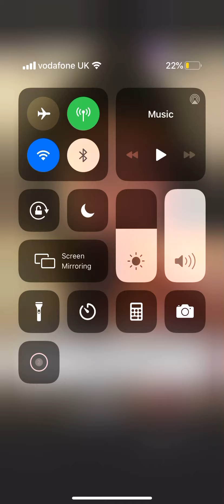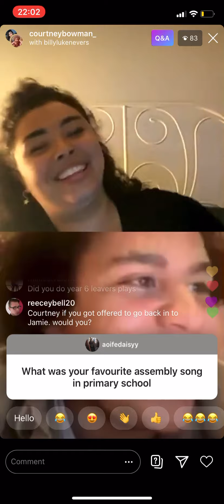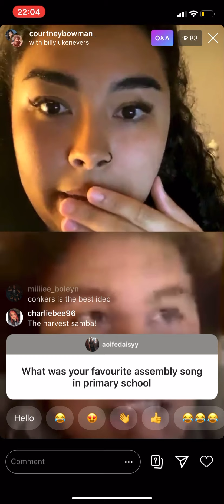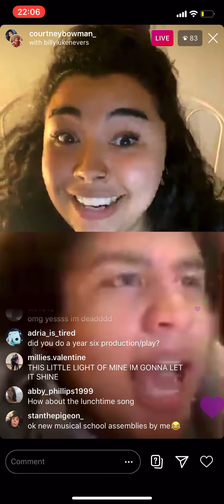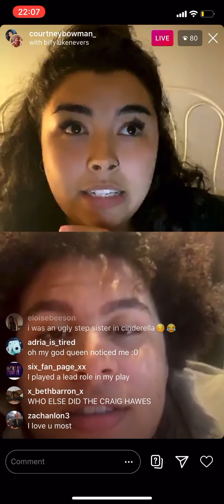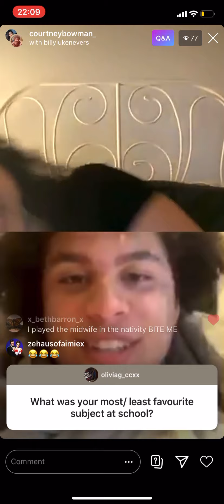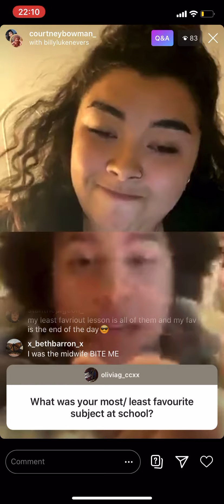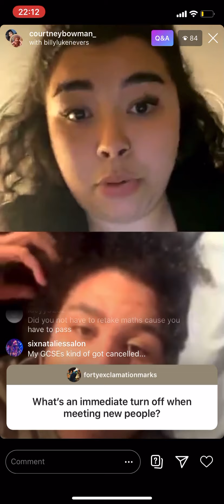Courtney and Billy’s Live (8.4.20) *only a small part of it*